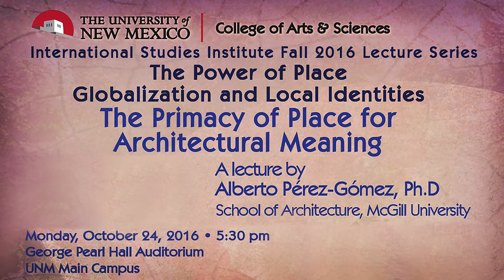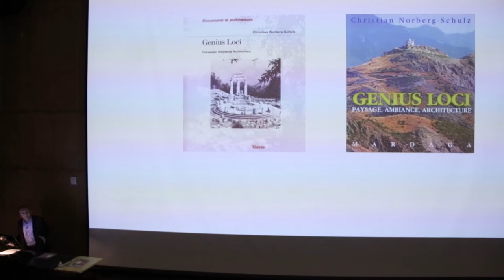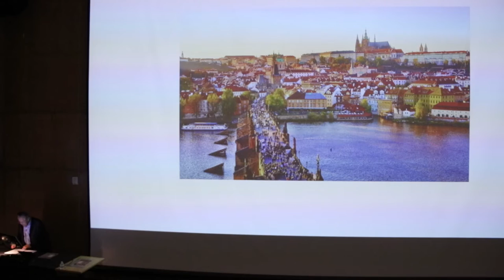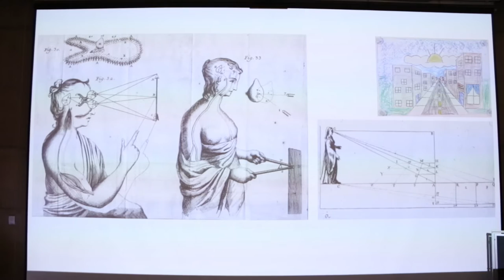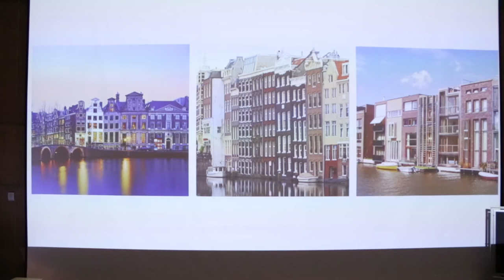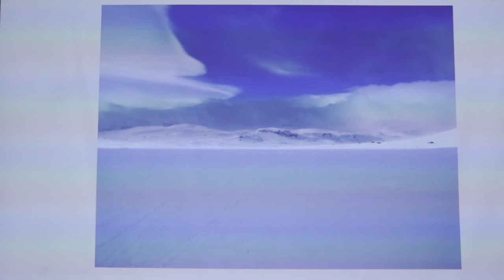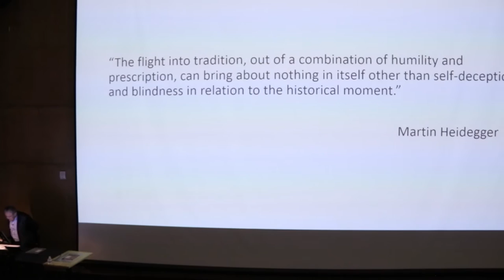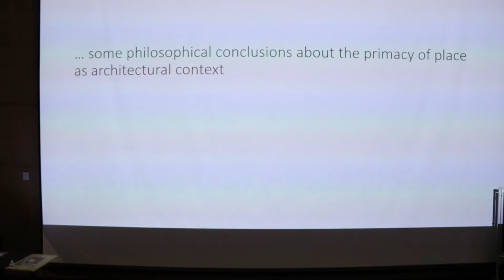The Primacy of Place for Architectural Meaning- Alberto Perez Gomez Ph.D.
The Primacy of Place for Architectural Meaning- Alberto Perez Gomez Ph.D. School of Architecture, McGill University
Monday, October 24 2016 UNM